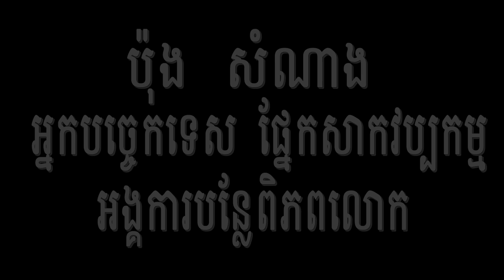Integrated Pest Management in Cambodia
Being able to identify pests in the field is the first step for safe management of healthy vegetable crops. This video shows how to distinguish different pests and diseases, and how to use safe control methods to keep them in check.

Funded by Feed the Future / USAID as part of the Home Garden Scaling Project.

In Khmer.